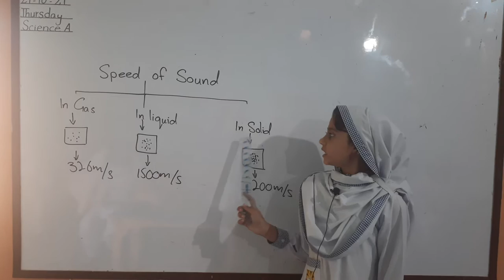Information About Speed of Sound by Sadia